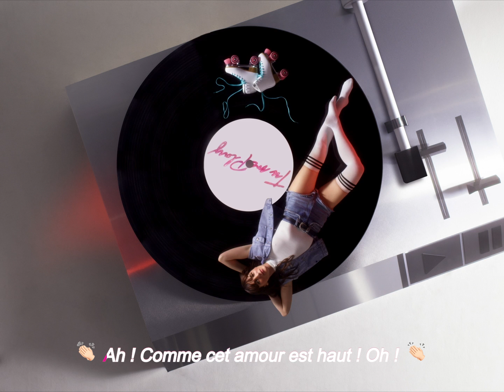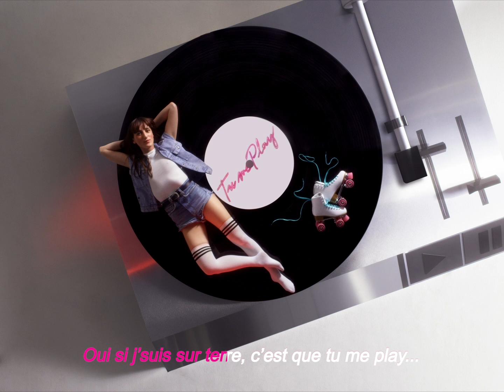Juliette Armanet - Tu me Play (Version Karaoke)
🔥 Tous ses titres disponibles sur toutes les plateformes ❤️‍🔥
JulietteArmanet.lnk.to/titres

Réalisation : Philippe Jarrigeon
1st assistant : Edouard Obeniche
2nd assistant : Quentin Lacombe
Digital Operator : Sarah Reimann / Imagin
DOP : William Nixon
Assistant : Bruce Mangeard
Hait Stylist : Michael Delmas / Total
Assistant : Clément Billon
Make-up : Christelle Ribeiro
Assistant : Inès Jegham
Stylist : Jonathan Huguet
Assistant : Mehdi Bakthi
Set designer : Sophear Van / Artandcommerce
Assistant : Alexis Mounoury
Producer : Amélie Gosset / Kitten
Karaoke : Alicia Chenevotot